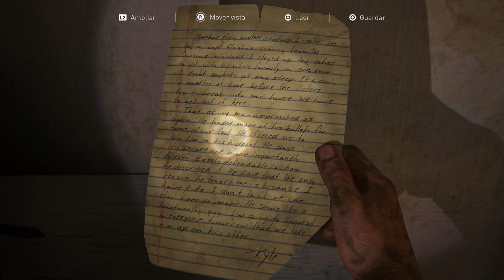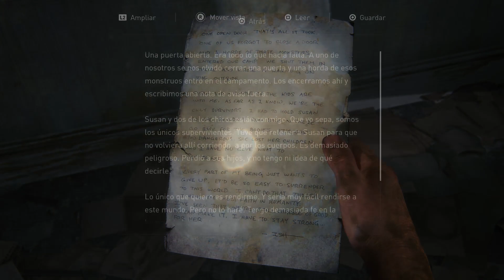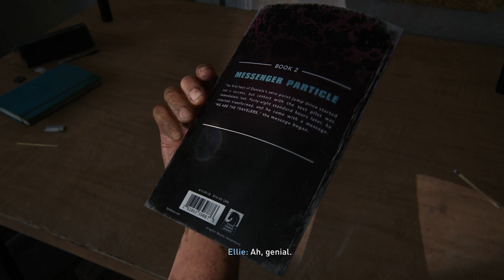The Last of Us Parte I La Ciudad